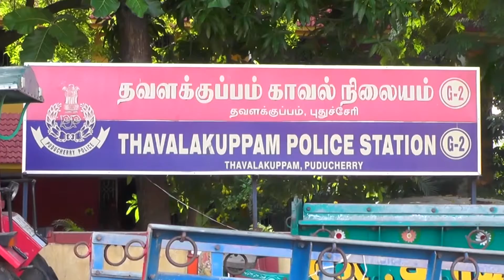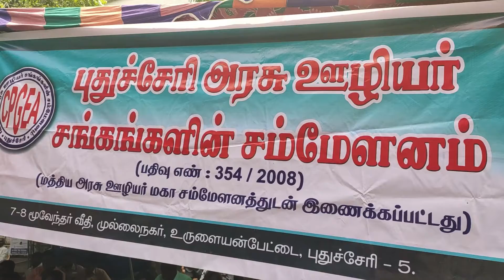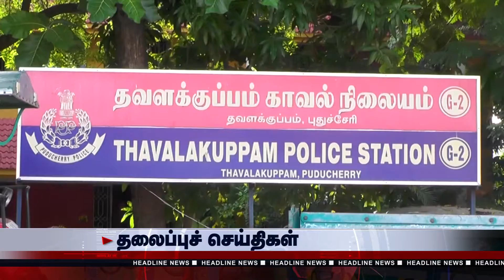Heart Media News 15/10/2019 | Puducherry News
புதுச்சேரி செய்திகள் .

About Heart Media TV
Heart Media news channel in Tamil launched on August 24, 2011.Due to its independent editorial stance it became extremely popular in India and abroad within days of its launch and continues to remain so till date.The channel looks at issues through the eyes of the common man and serves as a platform that airs people's views.The editorial policy is built on strong ethics and fair reporting methods that does not favour or oppose any individual, ideology, group, government, organisation or sponsor.The channel’s primary aim is taking unbiased and accurate information to the socially conscious common man.